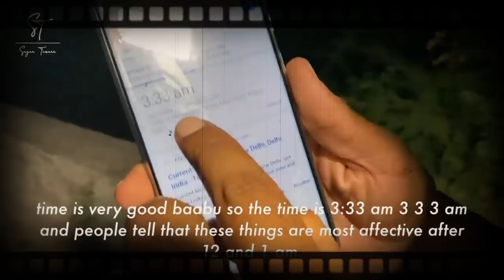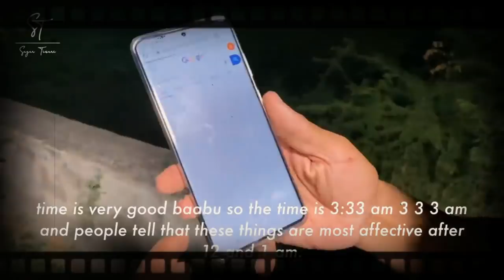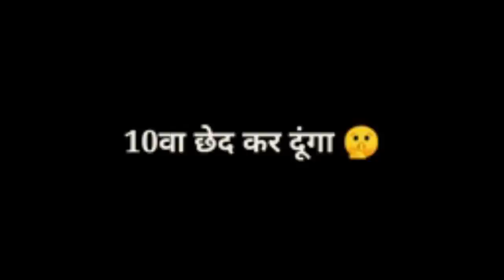SAGAR TIWARI CONTROVERSY WITH THE REAL REVEALED BY THE REAL VIEW ANALYSIS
IN THIS VIDEO I AM TALKING ABOUT ALL THE CONTROVERY BETWEEN TWO CHANNELS. WHICH ONE IS TRU AND WHICH ONE IS FAKE. THIS IS NOT A RESULT OR A CLEARIFICATION IT IS JUST AN ANALYSIS CONTENT.